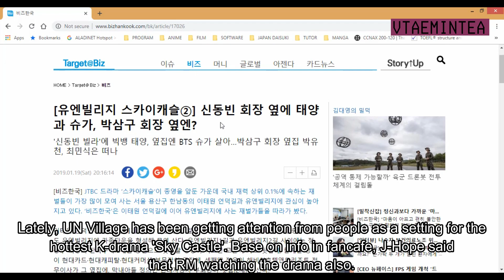BTS Suga Buy A New Apartment Without Any Mortgage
K-media reported that BTS Suga bought a new apartment in UN Village in August 2018 without any mortgage.